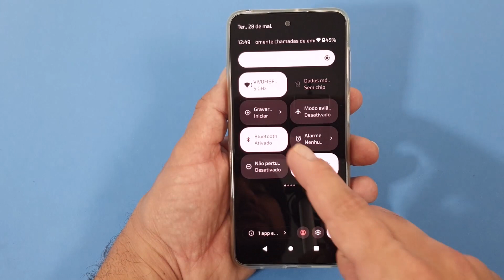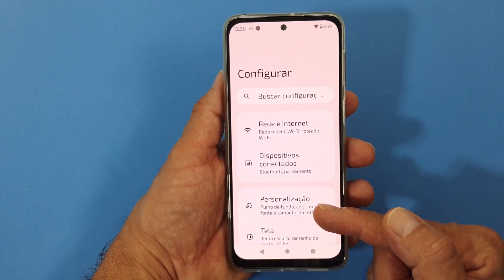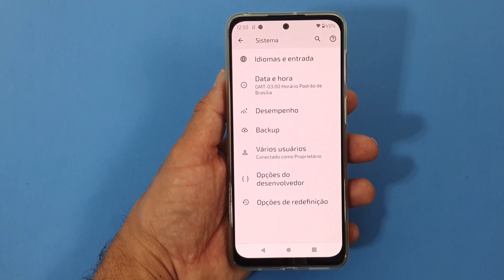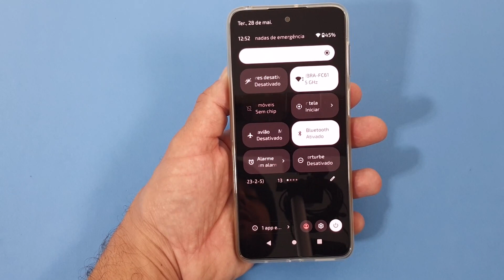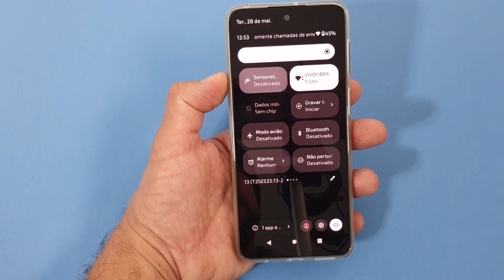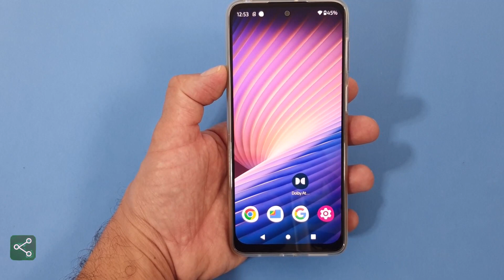COMO RESOLVER ERROS DO SENSOR DE PROXIMIDADE DO CELULAR MOTOROLA MOTO G42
A seguir você vai aprender como solucionar as falhas do sensor de Proximidade do Celular Motorola Moto G42 que podem estar te deixando super incomodado! Esse sensor é conhecido por desligar o touch screen durante as chamadas de voz quando a tela está próxima da sua orelha e por isso se chama “sensor de proximidade”, por ser ativado e desativado de acordo com quando você se aproxima ou se afasta do telefone. Desse modo, essa ação impede que você ative outras funções do seu dispositivo sem querer durante uma chamada ou outras atividades.

No entanto, mesmo que não possamos vê-lo, ele fica localizado na parte frontal do celular e pode apresentar enganos com certa frequência, que acabam deixando os usuários bem chateados com a tela se apagando e acendendo a todo momento. Pensando assim, não é necessário formatar todo o seu dispositivo, uma vez que o próprio aparelho apresenta algumas soluções nativas para isso dentro do “Modo Desenvolvedor”. E para saber como fazer isso basta seguir o passo a passo completo do nosso vídeo.